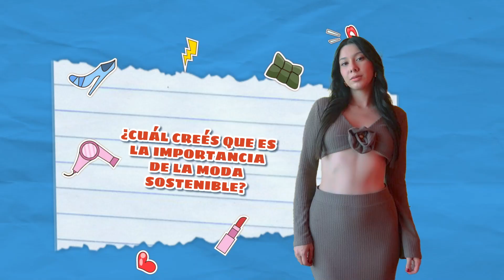Galaxy Muse, creadora de contenido tica || TE LO CUENTO A VOS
¿El gallopinto es nica o tico? ¿Cómo surgió su amor por Nicaragua? Esto y más ella te lo responde en TE LO CUENTO A VOS.